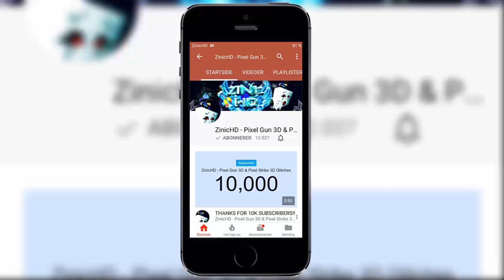How To Get Trophies/Exp/Coins FAST In PIXEL GUN 3D Using This Weapon Setup! (12.0.0)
⇩SONGS:
⇨ Goblins From Mars - Turf War 2.0
⇩Intro Makers
⇨Kik: ZinicHD
⇨Skype: zinicOFFICIAL
⇨Primary Devices: Acer Aspire V5, iPad Pro 12,9 (Jailbroken)
⇨Secondary Devices: iPad 3 (Jailbroken), iPhone 5S (Jailbroken), iPhone 5,  iPod Touch 5G, iPhone 6S (Getting soon)
⇨Operation System(s): Windows 10, iOS 9.3.3 (PRIMARY DEVICE)
⇨Screenrecorder(s): AirShou, DisplayRecorder, AntRec
⇨Videoeditor Software(s): Camtasia Studio 8, Sony Vegas Pro 13
⇨Photoshop Software(s): Adobe Photoshop CS6